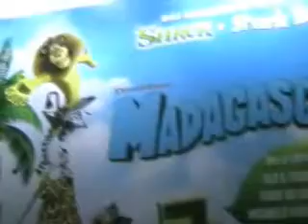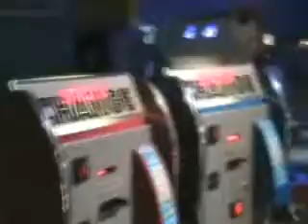Bowling Alfonso!!!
Serata al bowling